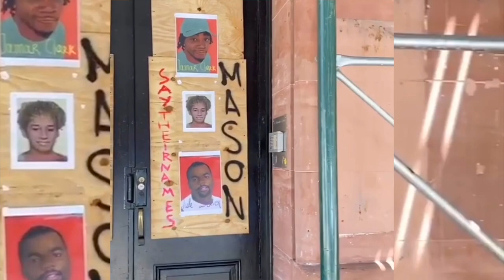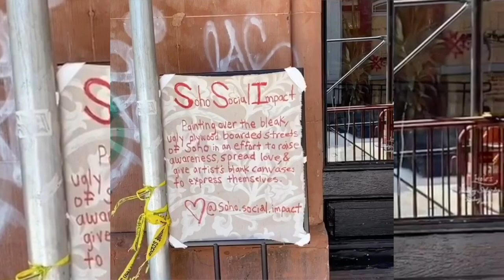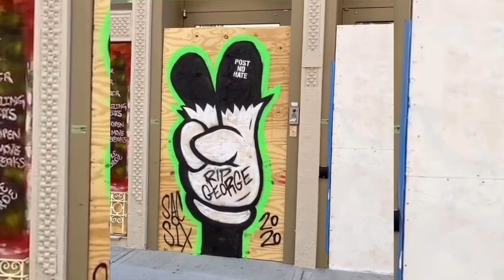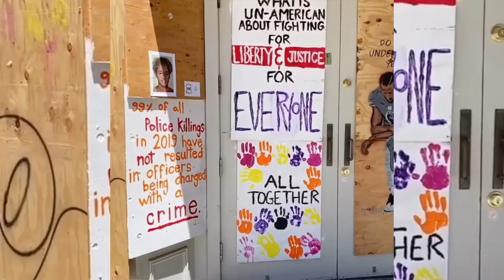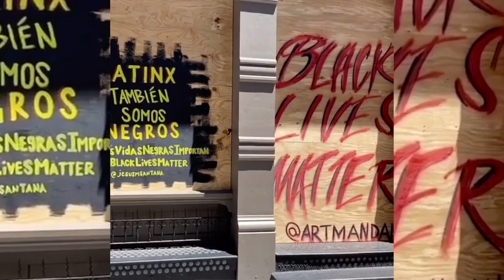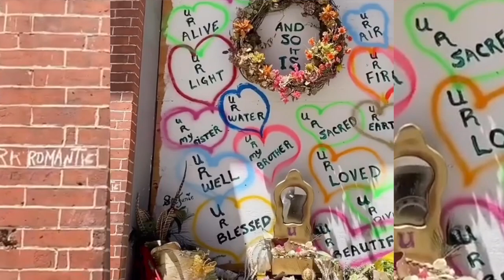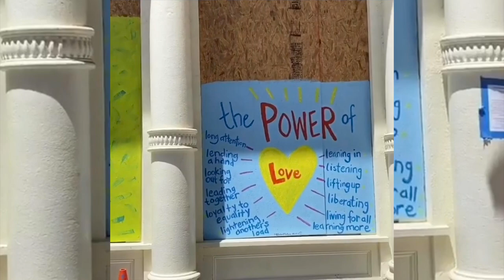Street art all over Soho!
Hello friends! With this live video, I'd like to share something I've seen today in SoHo that probably won't be there in a few days. Soho is a neighborhood famous for its stores and brands that mark its presence there. Given the looting that occurred a few days ago, most of them installed wooden shutters to protect the store windows. This morning I was walking through that area and I realized that there were fantastic murals and graffiti on all these wooden shutters! Stores will likely remove these blinds soon, for this reason I hope they can republish and share the work of these artists so that more people can see it! Please, if you know any of the artists, tag them here! These are some of the artists I captured: